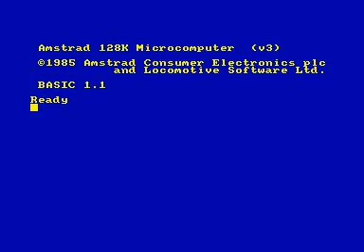Fernando Martin on an Amstrad CPC 6128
Screen capture of some gameplay of this classic Dinamic game from 1986